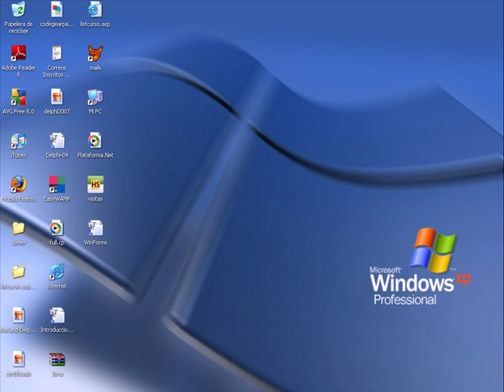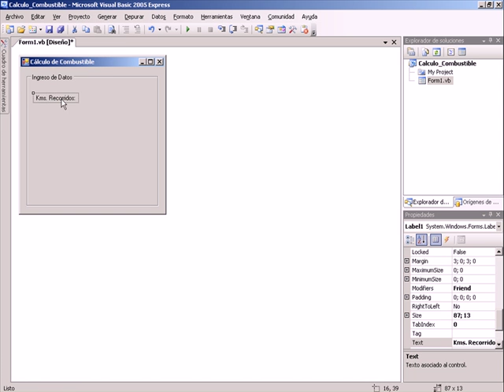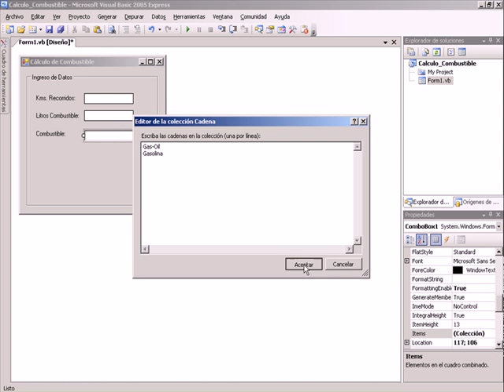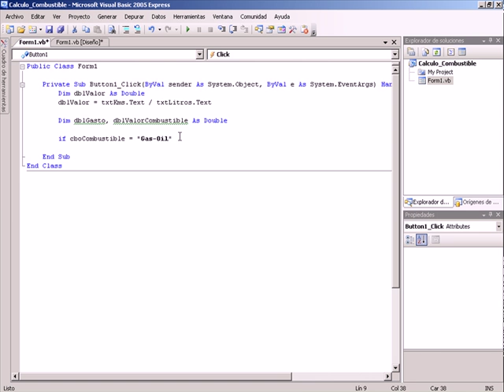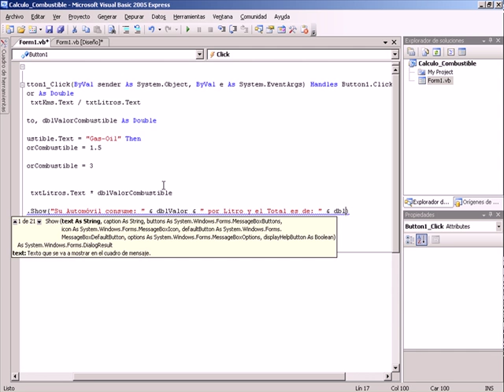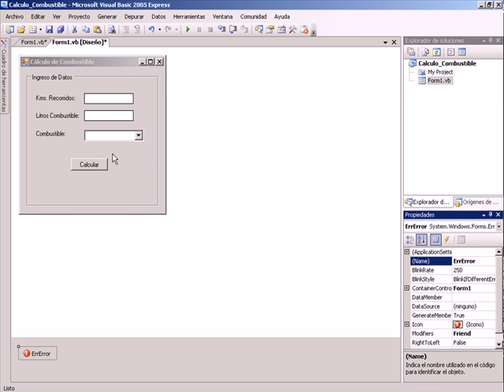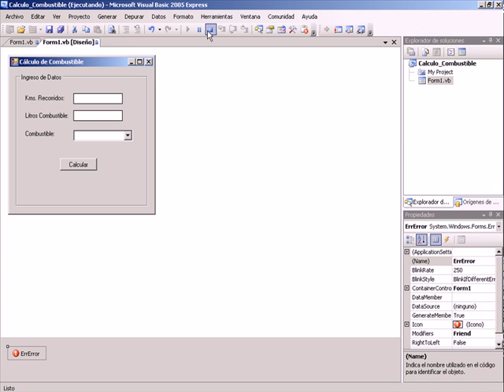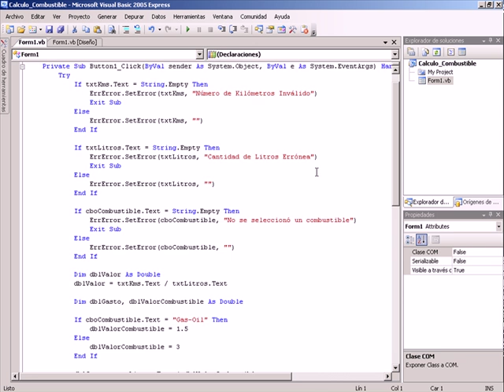INTRODUCCION AL .NET FRAMEWORK - VIDEO 08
Primer ejercicio con Windows Forms en Visual Basic .NET (Calculadora de Combustible).